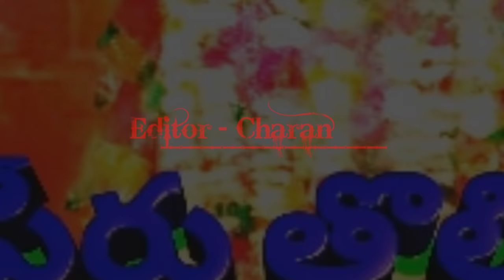Okataperu tholimasidhu rachalapally moharam dj song remix telugu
D O P - Charan

Editar - Charan

Okataperu tholimasidhu
Rachalapally moharam dj song remix

                       to
                    R C C
       Ram Charan creations